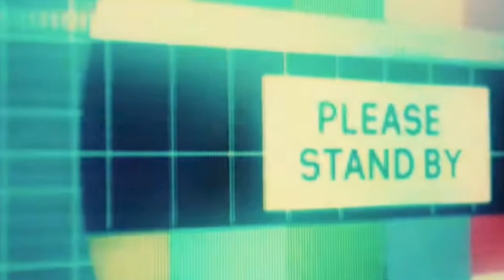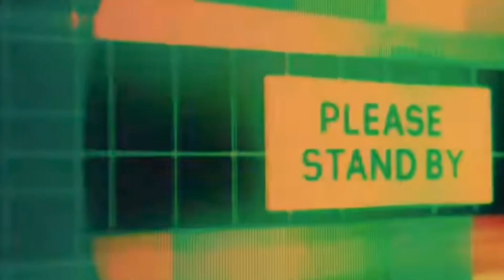TRASH OR PASS-Starvidence - Fiesta [Official Audio] REACTION